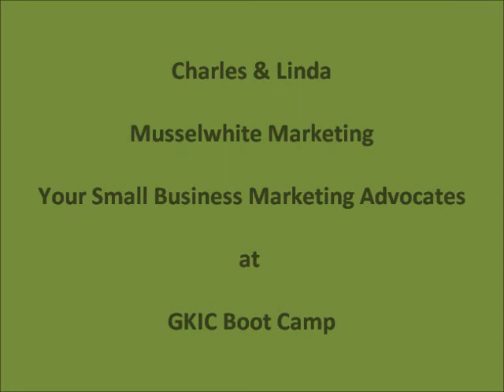Musselwhite Marketing - Darcey Juarez and Dave Dee at GKIC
Charles & Linda with Musselwhite Marketing hanging out with Darcy Juarez and Dave Dee at the 2012 GKIC Boot Camp in Los Angeles